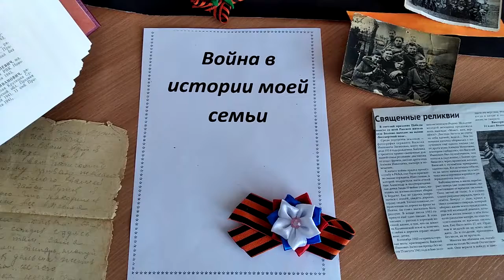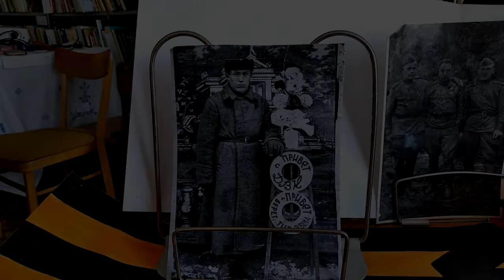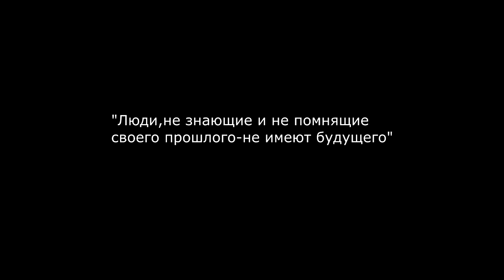Война в истории моей семьи